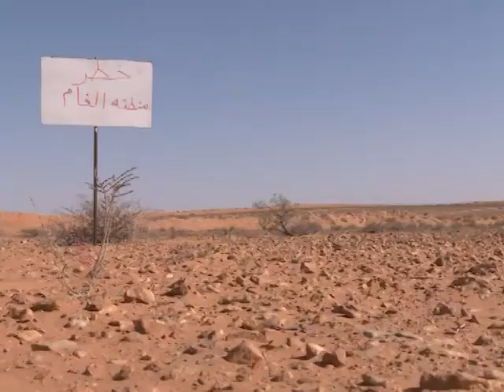Libye: les insurgés tentent de déminer leur territoire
A 25 kilomètres de Zenten, un dépôt de munitions appartenant à l'armée de Kadhafi a été saisi par les rebelles il y a dix jours. Il est aujourd'hui quotidiennement nettoyé par des démineurs. Un travail long, fastidieux et dangereux, car les moyens sont limités. Durée: 01:41